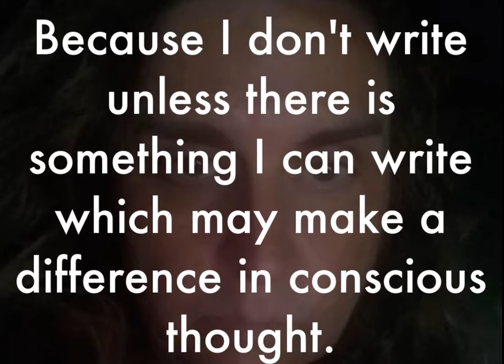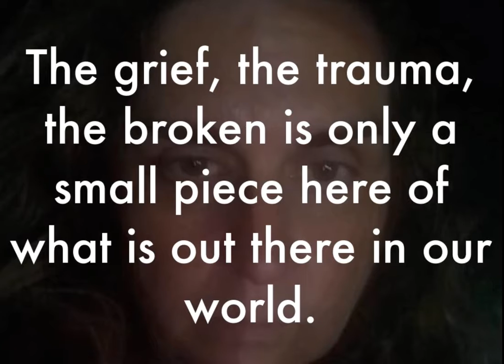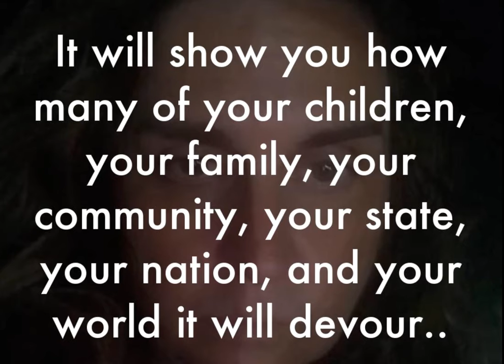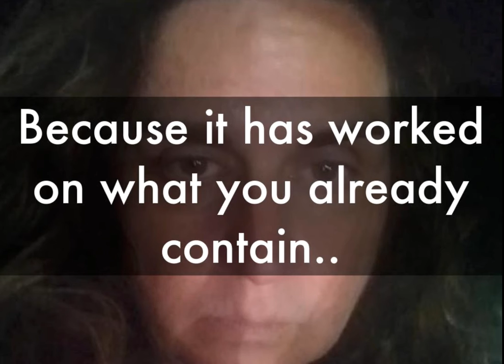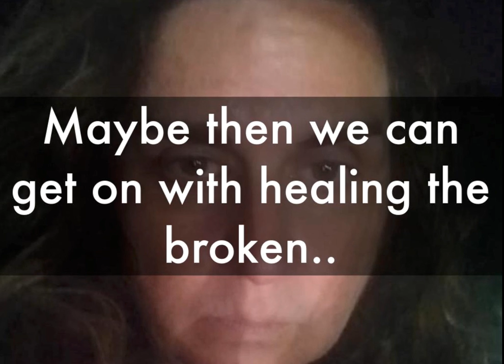The Medicine Of The Stranger Who Came To Dinner - Karen Bruscini - Ancient Wisdom For The New World